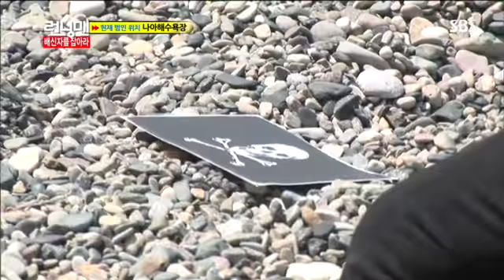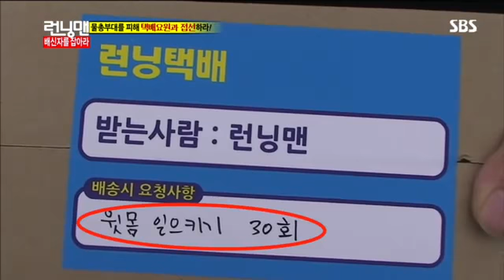런닝맨 (엄정화,김상경) #3